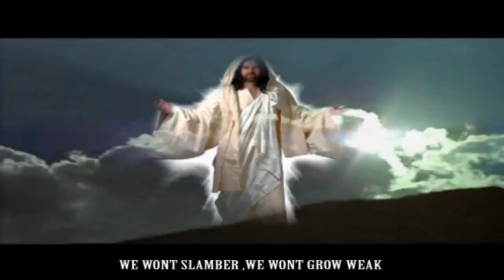The Sermonates Choir || Tulelolela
Sermonates choir is a Gospel music group of the seventh-day Adventist Church in Kabwe Zambia.

You can show the support for us by attending our shows every now and then or purchasing our music and. By doing so shows that you care about our efforts.

And that's it! You will now be alerted about all of the amazing video songs that we release. (Gospel music That Transcends Boundaries of Age).

Yours
Management team

Yours
Management team